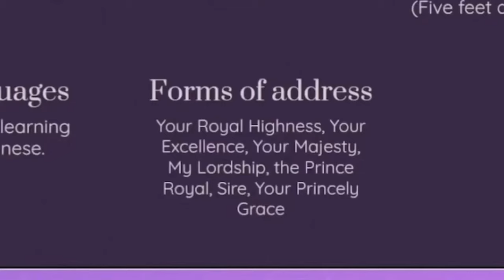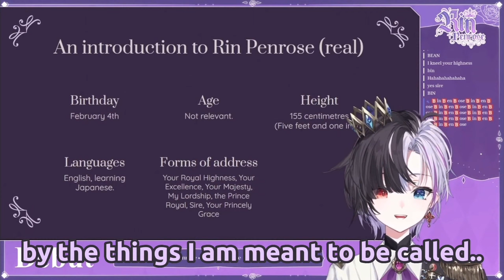🅱️in 🅱️en🅱️ose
🅱️in 🅱️y 🅱️eloved 🅱️ri’ish 🅱️rince